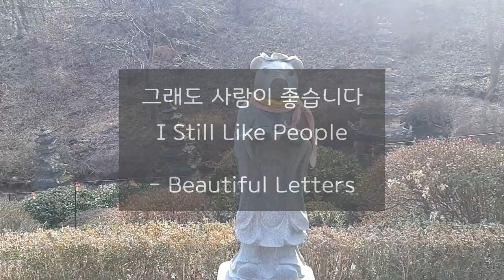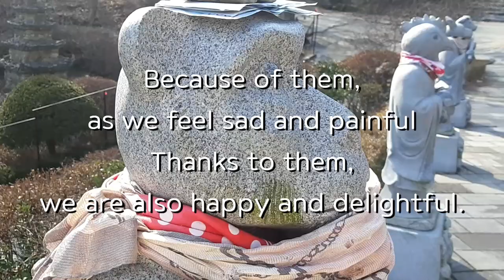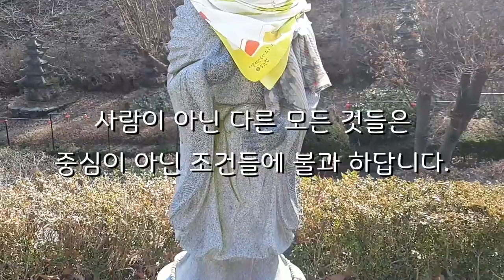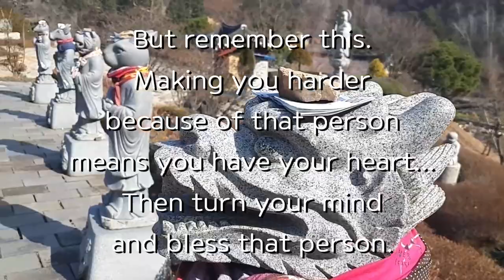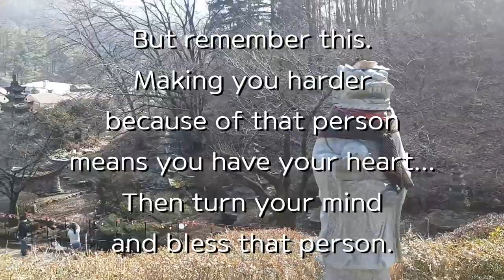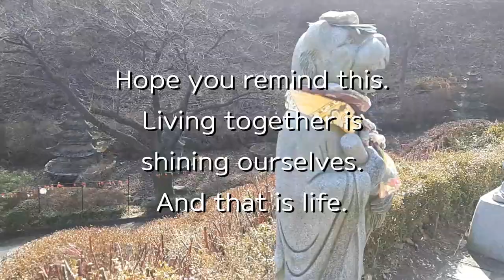그래도 사람이 좋습니다 I Still Like People - Beautiful Letters 좋은 글귀- 인간관계 인연 슬픔 사람 행복 고통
어떤 사람 때문에 슬프고 힘들고 고통스러운가요?
그래도 사람이 좋습니다.
Bless them and turn your mind.

              Bad Disco
              She's strange